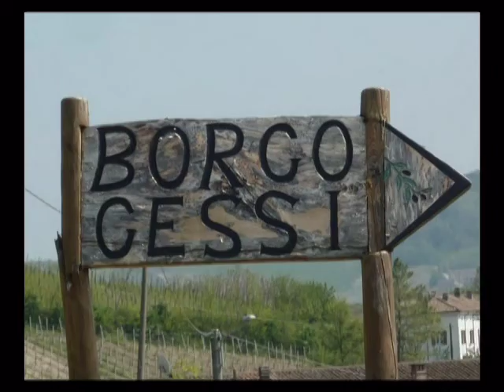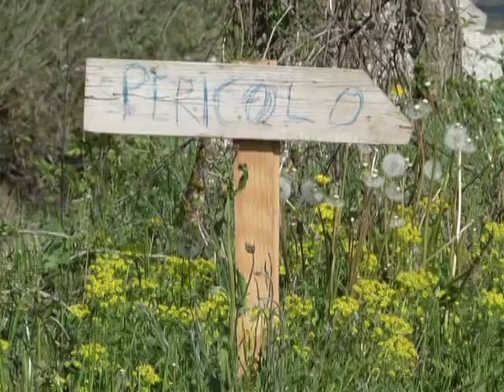DISCOVERY ROAD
DA BORGO GESSI A BORGO PRIOLO